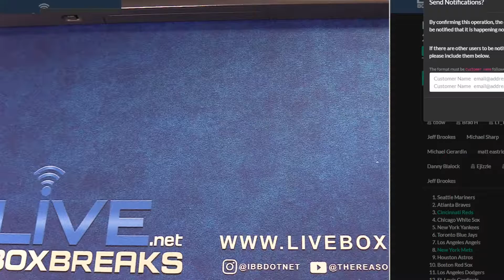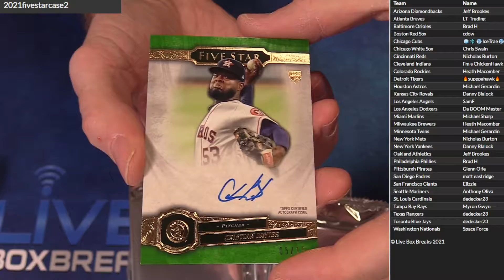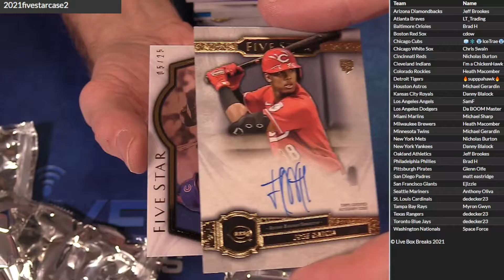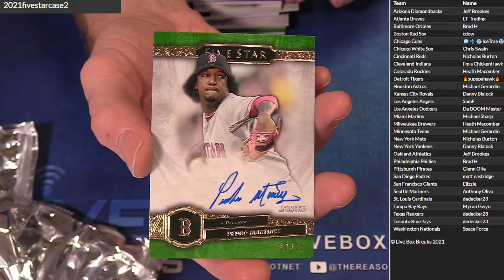2021 Five Star Case #2 LBB